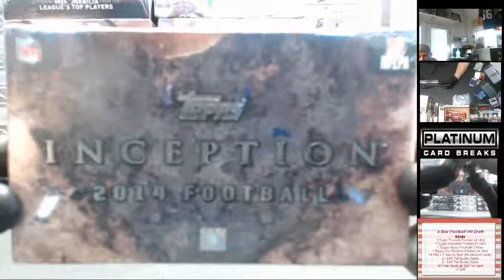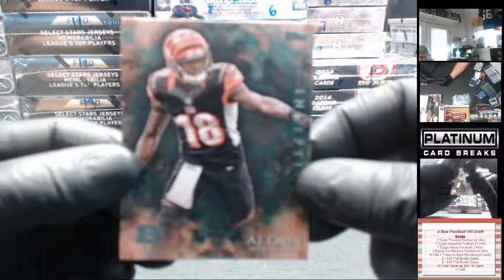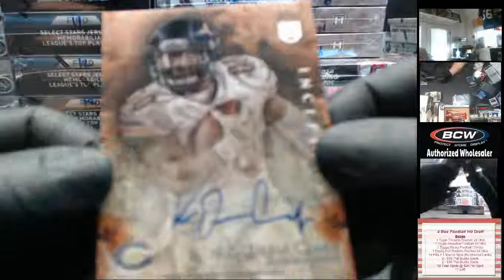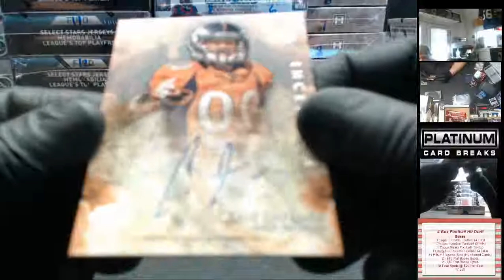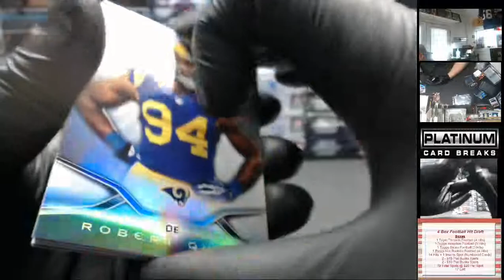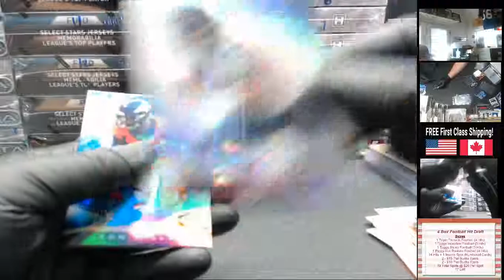Bob M Personal Box 2014 Topps Inception Football (12/26/14)